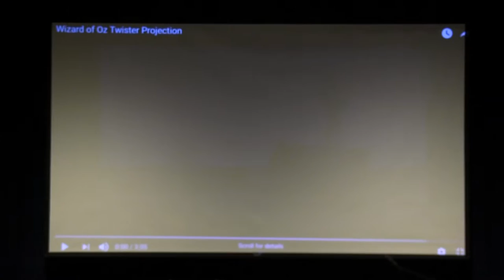The Wizard of Oz - Pelham High School Drama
Pelham, New Hampshire